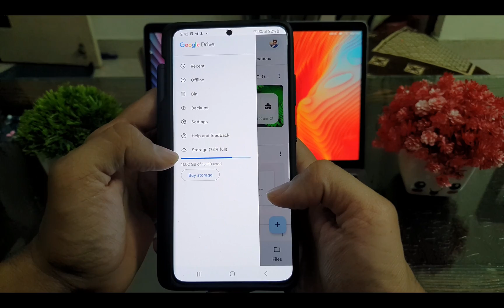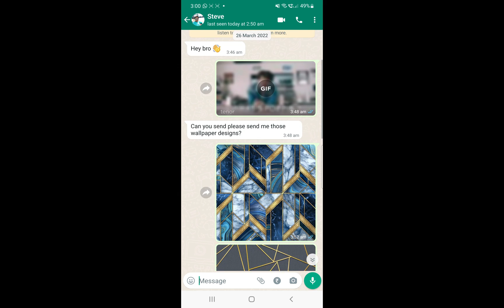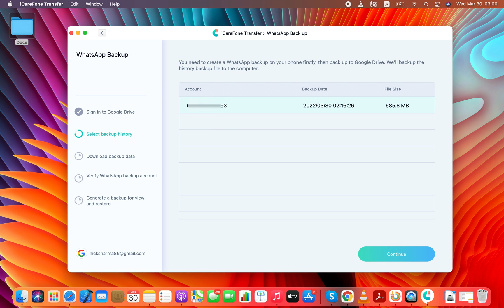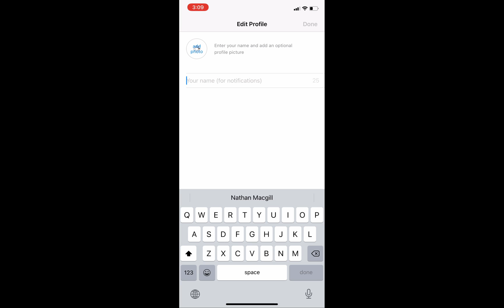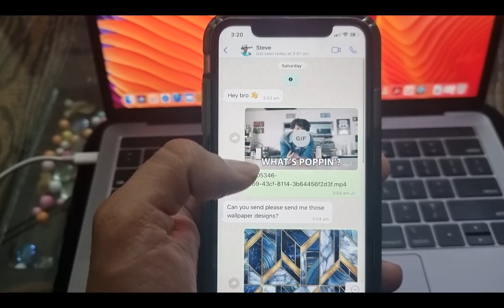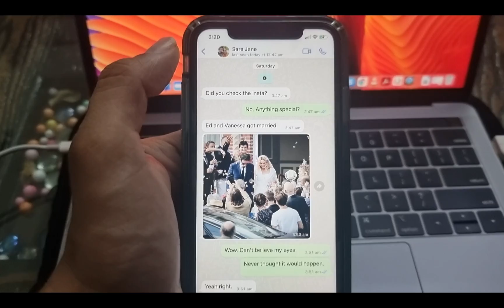How to Transfer WhatsApp Messages from Android to iPhone Using Google Drive | Android not Needed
This video will show you how you can directly transfer WhatsApp messages from Android to iPhone using Google Drive. You don't even need to have your Android device with you.

You probably already know that you cannot restore WhatsApp messages directly from Google drive to iPhone. There is no official way to do it. Only Android users can restore or transfer WhatsApp messages from Google Drive to their Android device. So, in this tutorial I'll show you how to easily transfer WhatsApp messages and media from Android to iPhone using the Google Drive.

I'll be first download all the WhatsApp messages from Google drive to iPhone and then I will transfer these messages from my computer to iPhone. The whole process can be completed under 15 minutes.

Video chapters:

0:00 Introduction
0:40 Downloading WhatsApp backup from Google Drive to computer
2:59 Transferring WhatsApp messages from Google Drive backup to iPhone
4:40 Messages successfully transferred from Android to iPhone